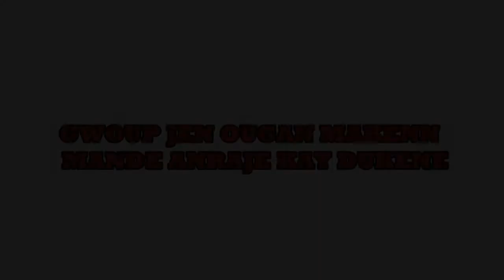GWOUP JEN OUGAN MAKENN KAY OUGAN DUKENN